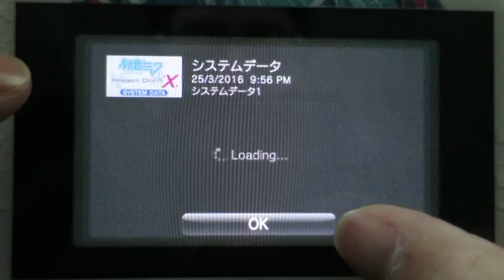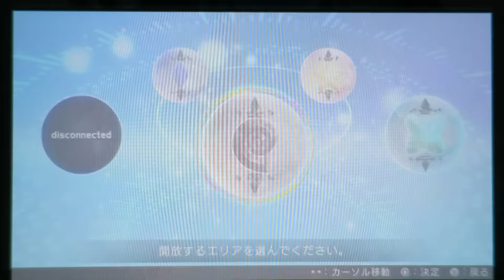Hatsune Miku -Project DIVA- X Gameplay Part 4 (Chaos area)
3 areas completed, and did I say that many people want to see KAITO? Yep, KAITO's song is in chaos area, but wait, chaos?! Alright, I am going to do songs in reverse order. (excluding the chaos medley song)

Seems Kagamine Rin & Len have issues on this area. Will they be able to carry over the argument to the end and solve it?